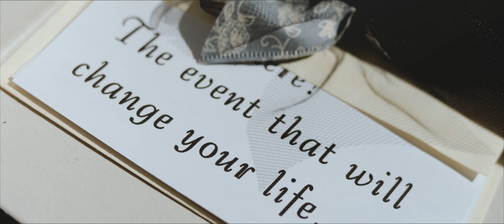Classic Love in Coral Gables: A Wedding at Church of the Little Flower & Country Club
Natalie and Luis. With a stunning ceremony at the historic Church of the Little Flower and an elegant reception at the Coral Gables Country Club, this wedding was a true blend of tradition and sophistication. Every heartfelt vow, every intricate detail was captured by Miami luxury wedding videographers, bringing their special day to life. Join us as we showcase the elegance and charm of a love that was meant to be